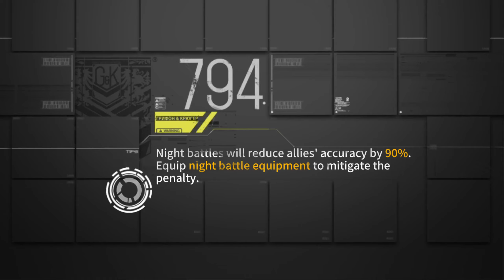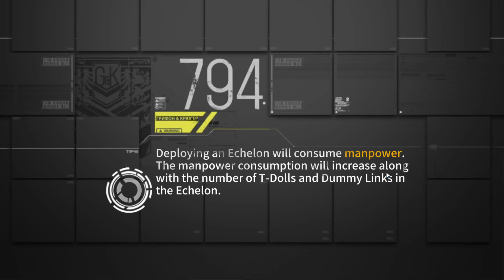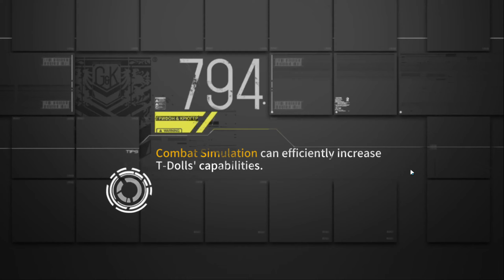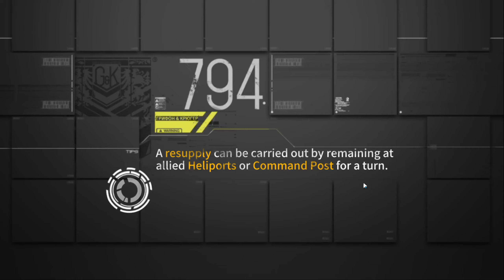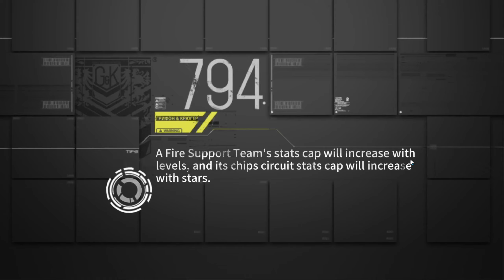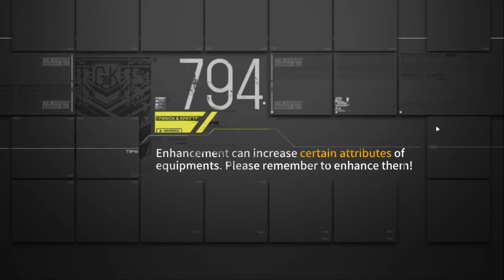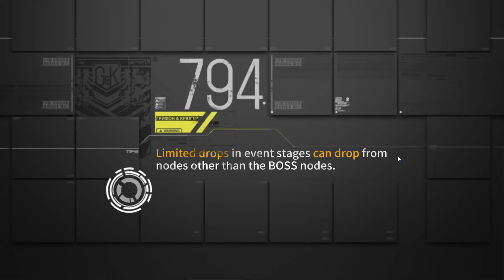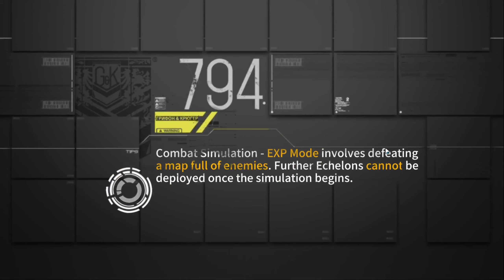GFL | Maze Guess - Transcendental Inference (e1-3)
Returning to the AR team, again with our newfound Point Buff powers, this is now a snooze as long as we pick up some extra buffs that work with our support effects.

Relying on your free Bombardment and Airstrike is recommended, and this is a breeze after enhancing those support effects a little. Obviously Snipe will be the majority for the bosses.

Other than that, same as before... reroll (by re-entering the map or restarting client) for something usable and kill the boss, repair as needed.